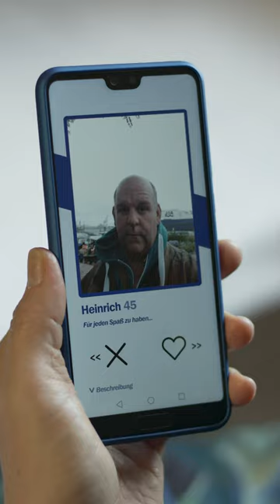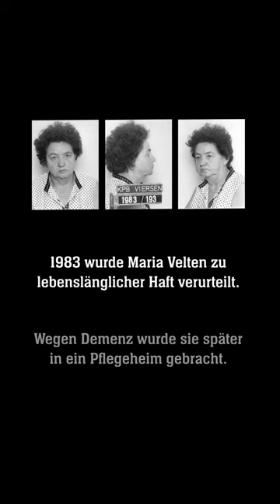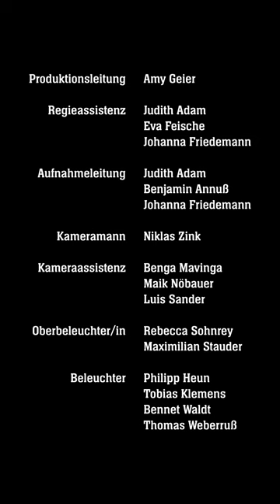Blaubeer-Mariechen (Komplette Social Media Serie)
ZUM PROJEKT

Blaubeer-Mariechen ist eine Social Media Serie konzipiert für mobile Endgeräte. Der satirisch angehauchte Krimi basiert auf den wahren Begebenheiten der Giftmörderin Maria Velten (gespielt von Katja Hufgard). 6 Episoden erzählen in jeweils 2 bis 3 Minuten von der Hausfrau Maria, die ihren Opfern vergifteten Blaubeer-Pudding serviert, um an deren Geld zu kommen. Die Serie startet am 1. Juni 2023 unter dem Namen @blaubeer.mariechen auf Instagram und TikTok.

Nichts ist Maria wichtiger als ihr Sohn Arnold, doch ihre Liebe drückt sie vor allem durch Geldgeschenke aus. Als eines Tages ihr Vater wie aus dem Nichts vor der Haustür steht und um Pflege bittet, wittert Maria die Chance auf eine Einnahmequelle. Das stellt sich allerdings als mühsam und unprofitabel heraus, weswegen sie den Weg zu seinem Vermögen abkürzen will und ihn ermordet. Mithilfe eines Blaubeer-Puddings, dem sie ein Pflanzenschutzmittel beimischt, vergiftet sie eiskalt ihren eigenen Vater. Doch die nächste lukrative Gelegenheit ergibt sich bereits und so werden vier weitere Opfer im familiären Umfeld das gleiche Schicksal der tödlichen Süßspeise erfahren.

Die Serie spreizt einen Spagat zwischen Film und Online-Kurzvideo. Mit einem für Social Media Inhalte hohen Produktionswert, gliedern sich die kurzweiligen Episoden in unseren schnelllebigen Alltag ein. Damit die Serie nahtlos für Smartphones aufrufbar ist, wurde sie im hochkant Format gedreht und erscheint auf Instagram sowie TikTok. Zwischen den Episoden geben zusätzliche Posts Einblick in das Leben des schrullig-fiesen Blaubeer-Mariechens.
Blaubeer-Mariechen ist die Abschlussarbeit von Daniel Rudi im Fach Zeitbasierte Medien B.A. an der Hochschule Mainz.

HINTERGRUND
Maria Velten (*1916; † 2008) wuchs in Kempen am Niederrhein in ärmlichen Verhältnissen auf. Ihr erster Mann, mit dem sie vier Kinder bekam, verschwand im 2. Weltkrieg, wodurch sie in finanzieller Not auf sich alleine gestellt war. Nachdem sie zwei weitere, uneheliche Kinder bekam, heiratete sie wieder. Maria nahm nach dem Tod ihrer Mutter ihren cholerischen Vater, ausgestattet mit ordentlicher Pension, zur Pflege auf, doch der fortschreitende Pflegegrad verlangte ihr alle Kräfte ab. Aus einem Fernsehbericht erfährt sie über den Gerichtsprozess im Fall Christa Lehmann, die den erstmals nachgewiesenen Mord mit dem damals freiverkäuflichen Pflanzenschutzmittel E605, auch bekannt als Schwiegermuttergift, verantwortete. Inspiriert davon, kaschierte Maria das blaue Gift mit Blaubeersoße auf Vanillepudding. So servierte sie ihrem Vater 1963 einen tödlichen Nachtisch und gelangte an seine Ersparnisse. In den folgenden Jahren bis 1982 ermordete Maria Velten ihre Tante, einen Partner und zwei Ehemänner. Jegliches Geld verschenkte sie an ihre Kinder. Man geht davon aus, dass es in der Familie ein stilles Einvernehmen darüber gab, nicht in die profitablen Machenschaften von Maria einzugreifen. Ihre Schwiegertochter gab schließlich Informationen an die Behörden weiter, woraufhin die Leichen exhumiert und auf Rückstände des Giftstoffs analysiert wurden. Nach den Ermittlungen wurde Maria Velten 1983 verhaftet und mit 68 Jahren wegen drei nachgewiesener Morde und zwei versuchten Morden lebenslänglich verurteilt. Die Boulevardpresse bezeichnete sie als „Blaubeer-Mariechen“ und „Gifthexe vom Niederrhein“. 2009 starb sie mit Demenz im Alter von 93 Jahren.

BESETZUNG
Maria Velten – Katja Hufgard
Peter Eulenpesch – Denis Larisch
Vater Josef – Stephan Bieker
Sohn Arnold – Andreas Berger
Schwiegertochter Lucia – Elena Packhäuser
Tante Helga – Kerstin Agger
Heinrich Ückerseifer – Patrick Twinem
Bernhard Velten – Bert Udo Koch
Kommissar Georg Schubert – Frank Voß

MITWIRKENDE
Regisseur, Drehbuchautor, Produzent – Daniel Rudi
Produktionsleitung – Amy Geier
Regieassistenz – Judith Adam, Eva Feische, Johanna Friedemann
Aufnahmeleitung – Judith Adam, Benjamin Annuß, Johanna Friedemann
Kamera – Niklas Zink
Kameraassistenz – Benga Mavinga, Maik Nöbauer, Luis Sander
Oberbeleuchter/in – Rebecca Sohnrey, Maximilian Stauder
Beleuchter – Philipp Heun, Tobias Klemens, Bennet Waldt, Thomas Weberruß
Tonmeisterin – Anastasiia Nasonkina
Tonassistenz – Simon Büdel, Jones Falkenberg, Juan Verlan, Christian Schmidt
Szenenbild – Sophie Beckmann, Esther Miron
Requisitenbau – Philipp Heun
Kostümbild – Daniel Rudi
Maskenbild – Eva Feische
Produktionsfahrer – Maik Nöbauer
Catering – Amy Geier
Schnitt, Farbkorrektur – Daniel Rudi
Dialog Editing – Anastasiia Nasonkina
Tonmischung – Alexander Schmitt